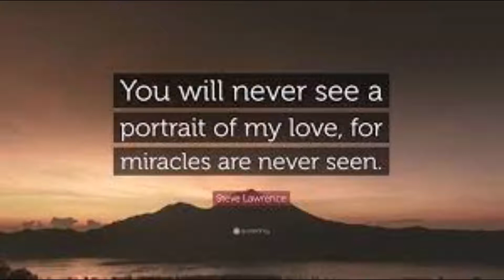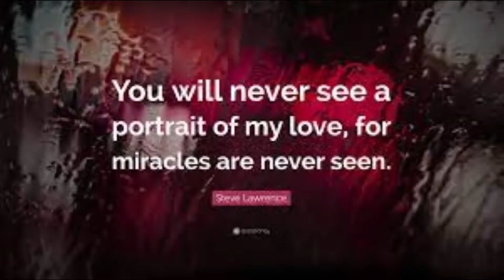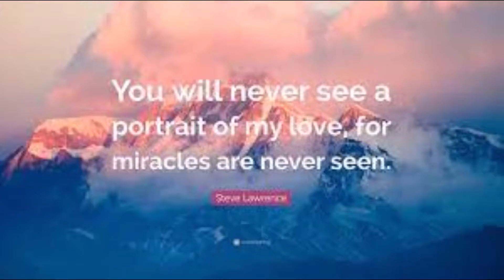Steve Lawrence Hit Song: "PORTRAIT OF MY LOVE," SUNG BY JOHN PAUL CARINCI IN TRIBUTE